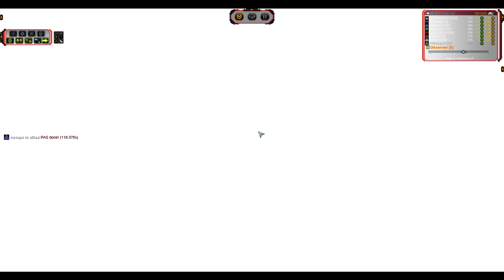Speedrun on the Badlands! - Supreme Commander Forged Alliance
Hit up if you want to join us for a game!